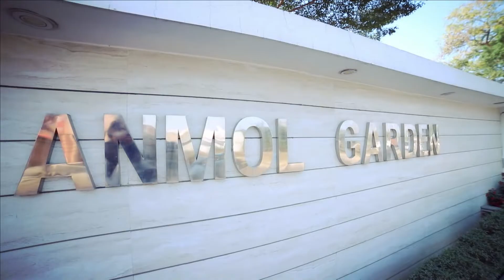Aakash and Payal Wedding Highlights